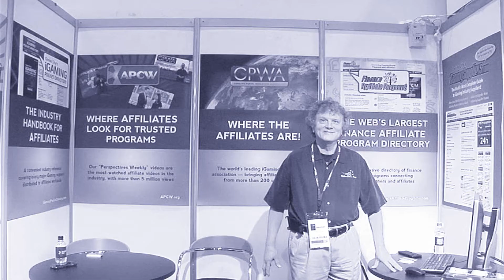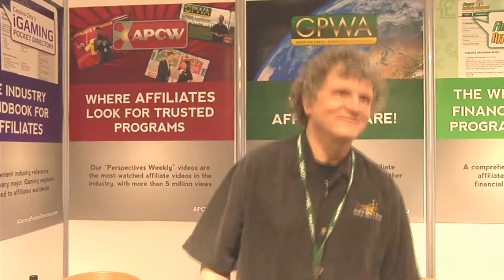APCW Presents: The Michael Corfman Song